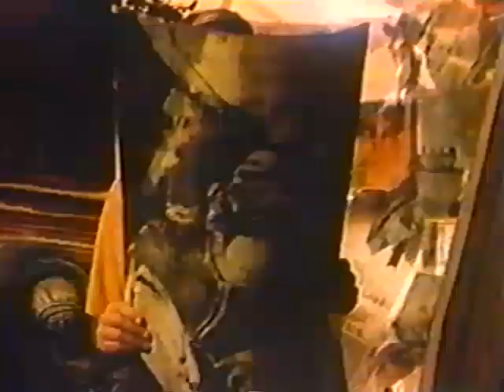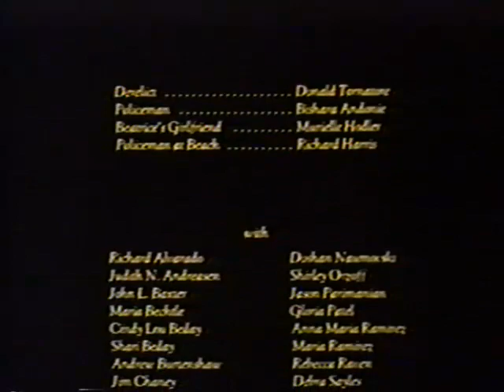Ellipsis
Short film producing in USC Cinema Program. Co-written by myself and Greg Beeman, directed by Greg.